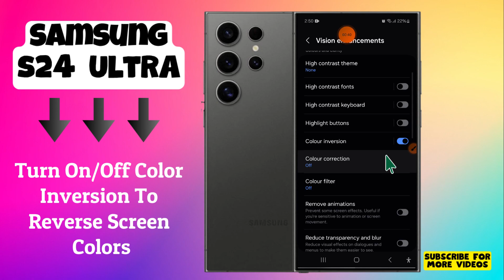How to Turn On/Off Color Inversion To Reverse Screen Colors Samsung Galaxy S24 Ultra